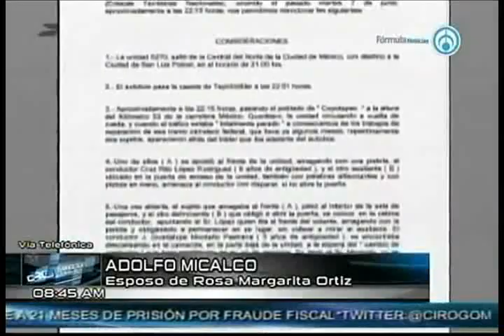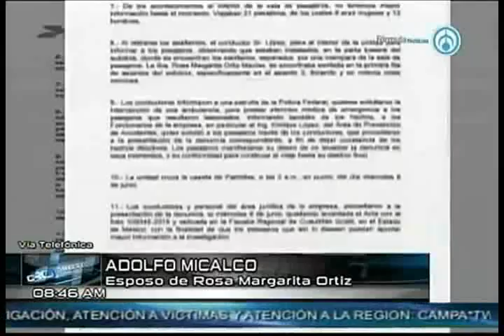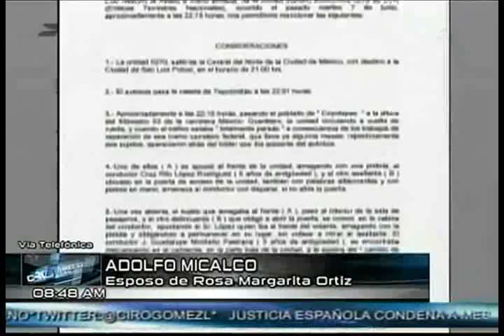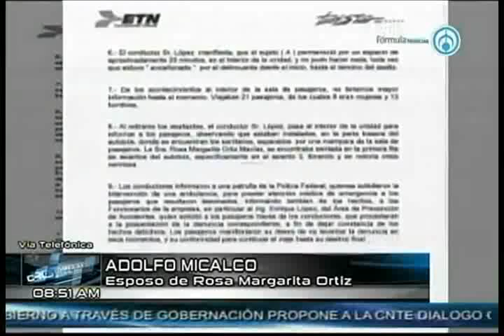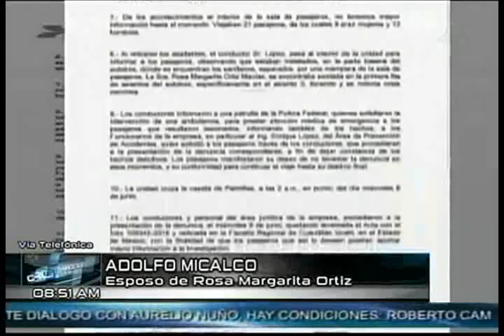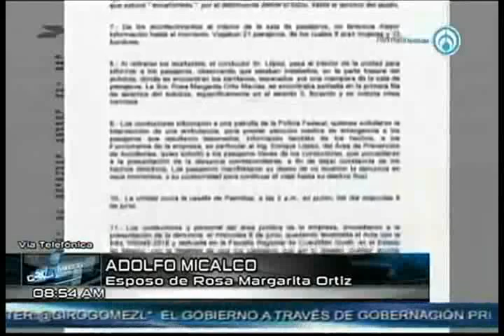Valió la pena hacer pública la denuncia de mi esposa por violación Micalco Con Ciro Gómez Leyva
Grupo Fórmula